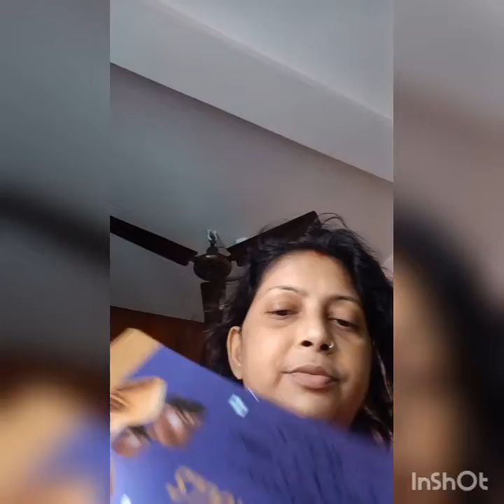জন্মদিনটা কিভাবে কাটালাম।